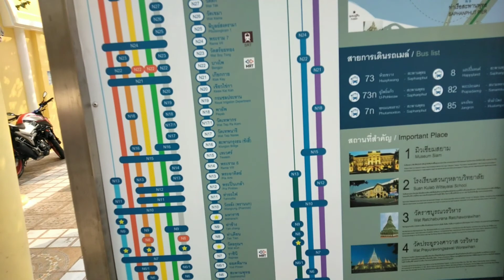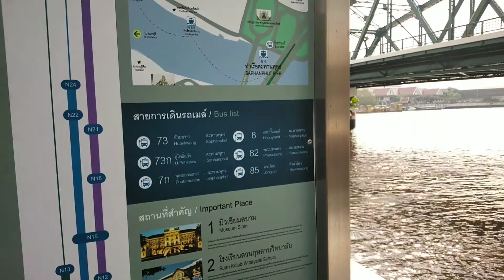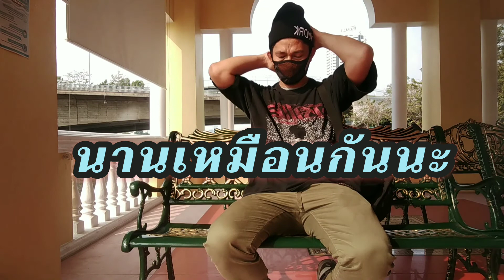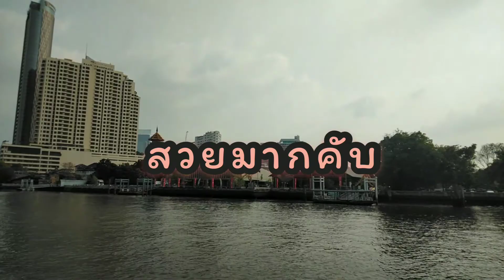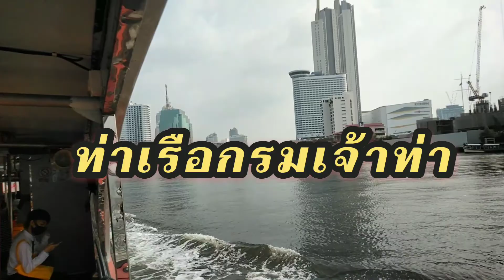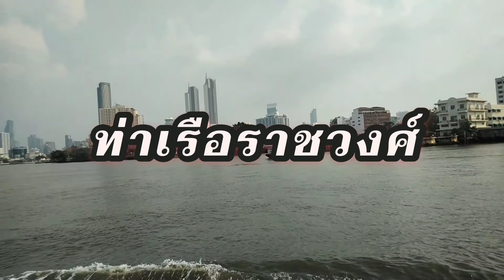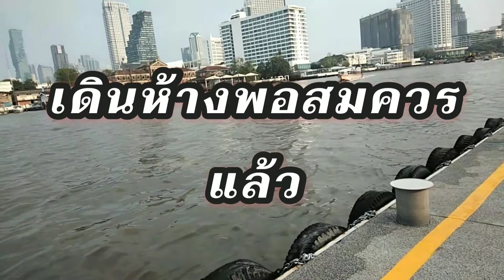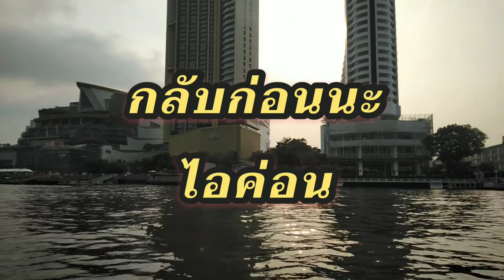นั่งเรือด่วนเจ้าพระยาธงส้ม 1 วัน ท่าเรือสะพานพุทธ#สะพานพุทธ#su ming